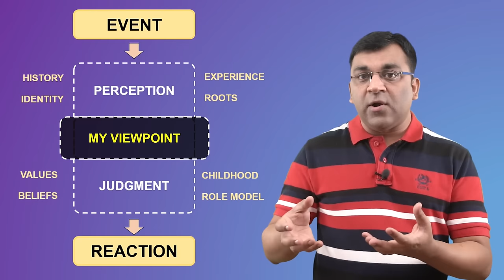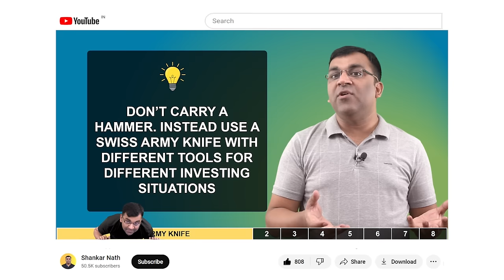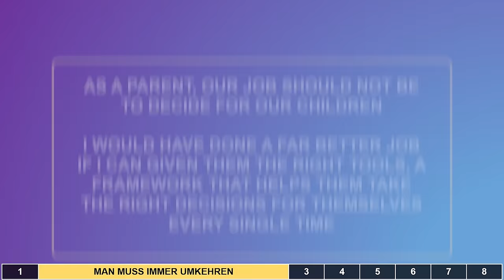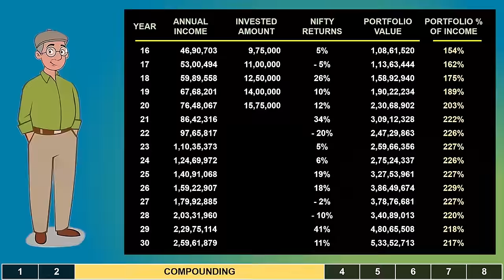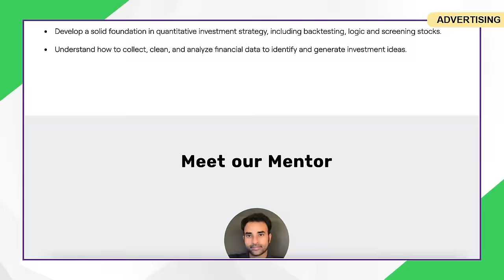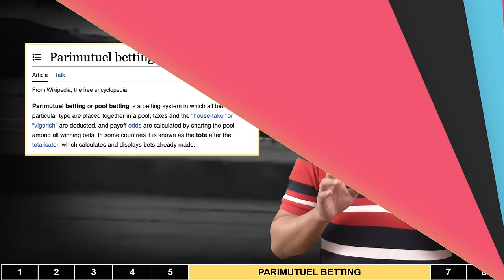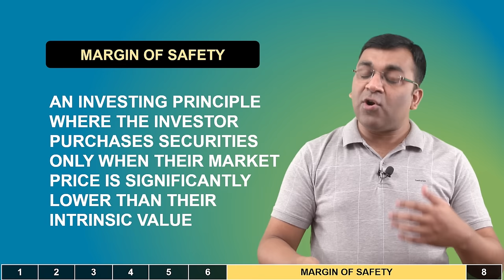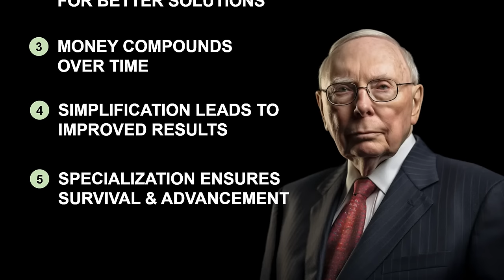How to Make Better Investment Decisions? | Charlie Munger & the Mental Model Factory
In this video, we explore how mental models are the frameworks that shape our actions and guide us in decision-making. To help us with this, we'll explore the mental models used by the legendary Charlie Munger and pick some of the best ones that have helped Mr. Munger with better decision making. We'll look at:
1. Swiss Army knife approach wherein having a diverse toolkit of mental models equips us to navigate life's complexities
2. Inversion i.e. thinking in reverse and by understanding what not to do, you can arrive at superior solutions
3. Compounding is where we start small and grow our investments steadily leading to exponential returns over time
4. Occam's Razor focusses on simplicity; Munger and Buffett emphasize investing in simple businesses that require fewer assumptions, ultimately yielding better outcomes
5. Specialization and like organisms in nature, businesses that specialize in specific niches thrive. Focusing on what you excel at can set you apart in both nature and business.
6. Betting Odds and Value Investing: Analyzing betting odds parallels investing - seeking undervalued assets with favorable odds is the key to successful investing.
7. Margin of Safety: A safety buffer in investments guards against errors in estimation
8. Incentives: Understanding and aligning with the right incentives is crucial. Incentives drive behaviour and profoundly influence outcomes in business and life.

👉 Video Chapters:
00:00 What is a Mental Model?
01:23 1. Swiss Army Knife
02:52 2. Invert, Always Invert
04:51 3. Compounding
06:24 4. Occum's Razor
09:14 5. Survival of the Fittest
11:14 6. Parimutuel Betting
13:00 7. Margin of Safety
14:22 8. Superpowerful Incentives
15:14 Shankar's Viewpoint